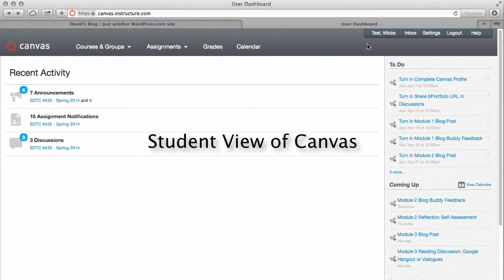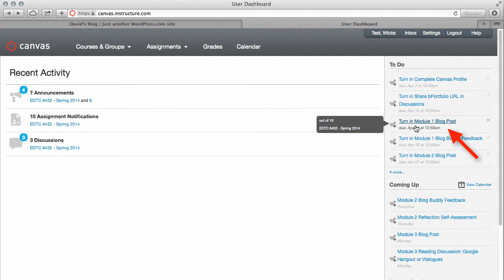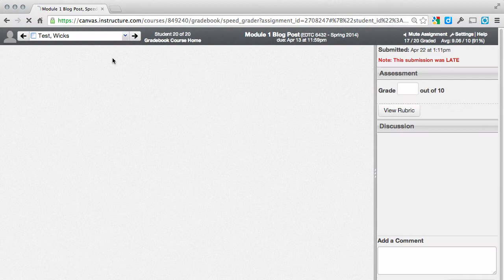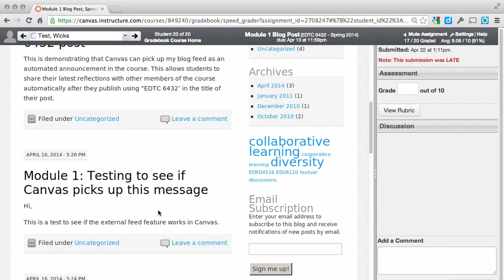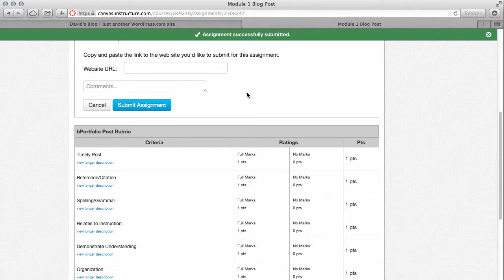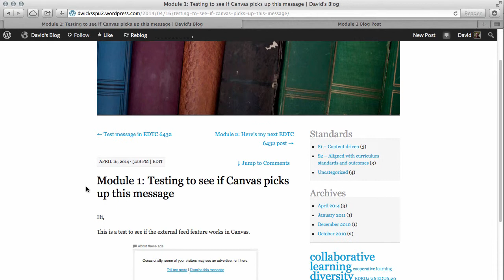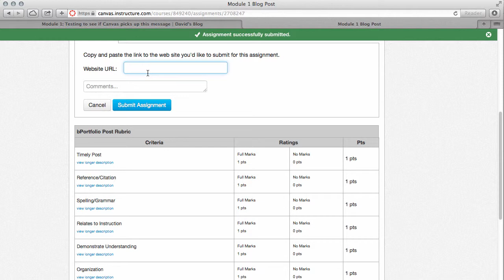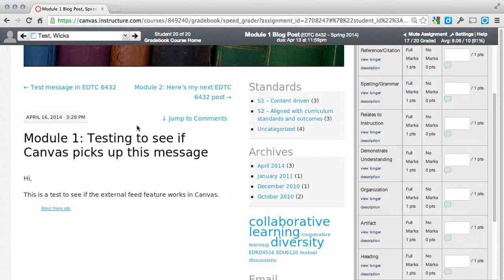How to submit a blog post in Canvas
In this screencast I show students how they should submit blog posts for grading in Canvas. The way posts are submitted is important because it can streamline the grading which should improve the timeliness of student feedback.